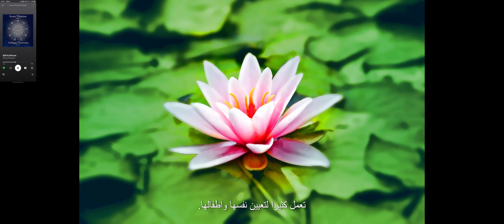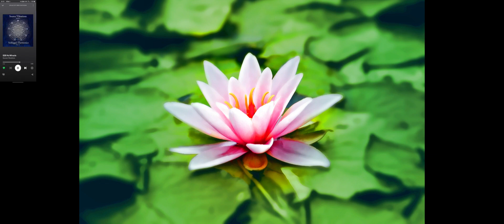قصة آنا في الشفاء من اغلب الأمراض التي لا دواء لها-ورحلتها الى عالم (الخوارق) part4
حبيت شارك معكون الجزاء ال4 من قصة آنا. قصتها مع اضطراب ما بعد الصدمة (ptsd) قصة رائعة جدا و واعية و تحدث فيها تجارب صوفية القصة مقتبسة من كتاب أن تصبح خارقا.